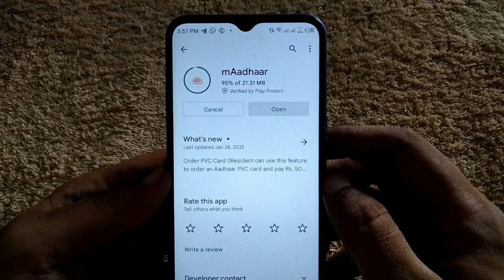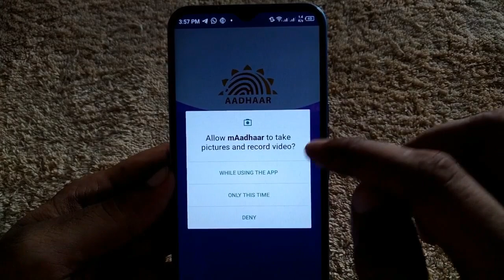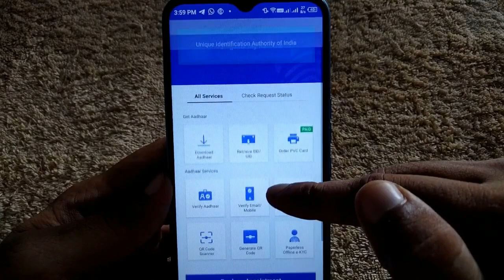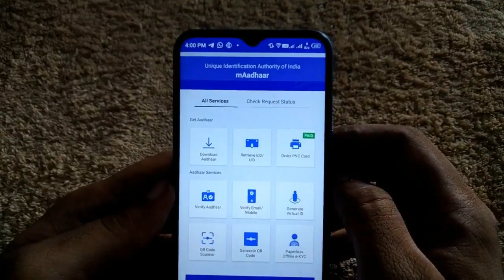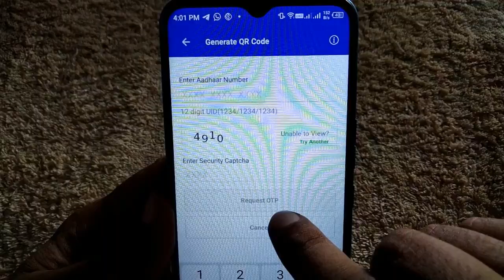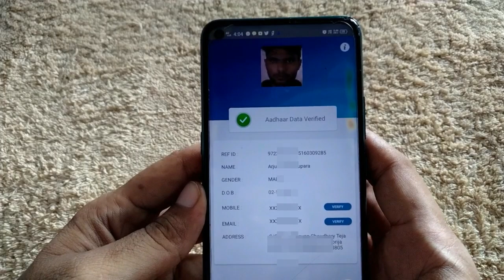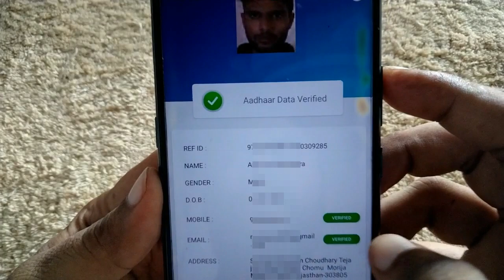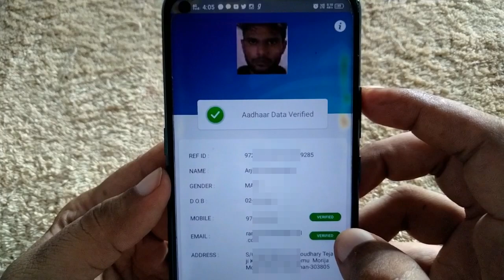New - आधार कार्ड में मोबाइल नंबर ईमेल I'd वेरीफाई कैसे करें सिर्फ 5 मिनट में || Aadhar card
➡️ Aadhar card mein mobile number link kaise kare
➡️Aadhar Card online update kaise karen
➡️ Aadhar card mein adress change kaise kare
➡️ Aadhar card mein date of birth Kaise change Kare
➡️ online Aadhar card mein mobile number Kaise jode